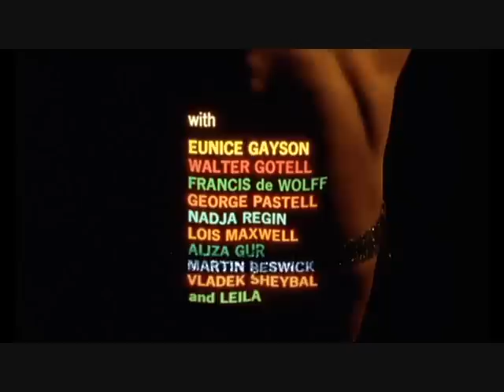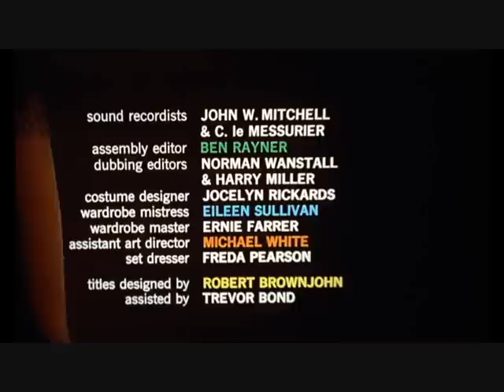From Russia With Love Intro With Music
By Matt Monro